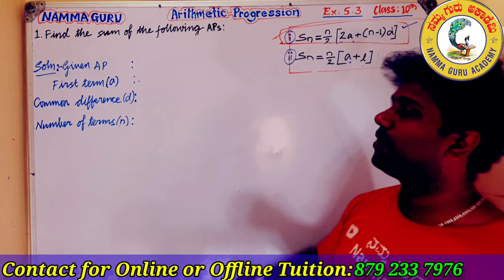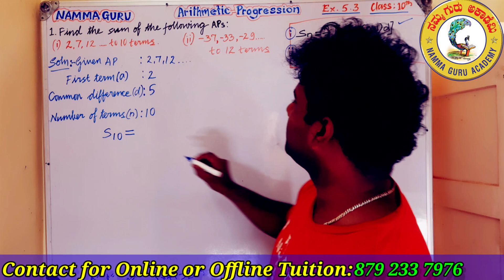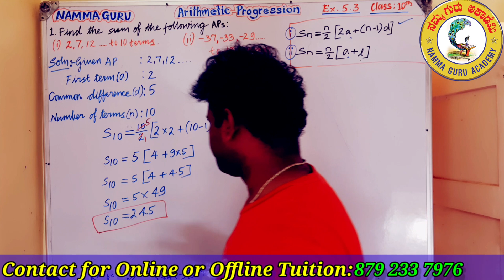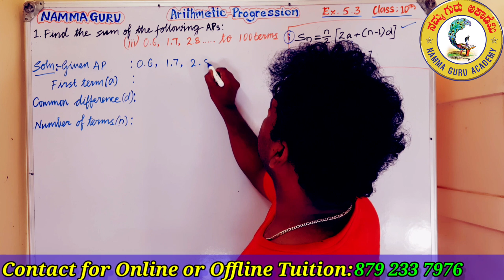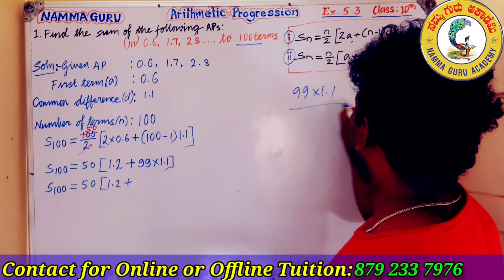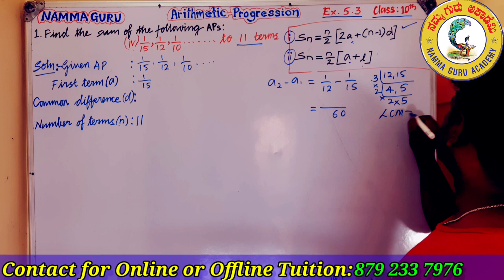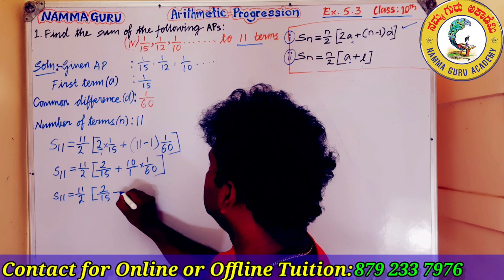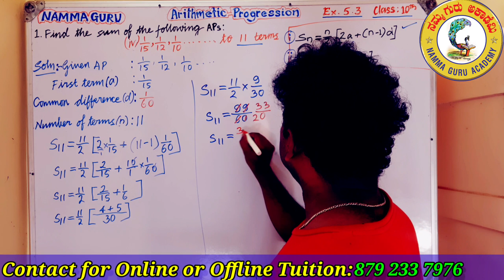Arithmetic progression exercise 5.3 question number 1 in kannada and english#AP in kannada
Find the sum of following AP